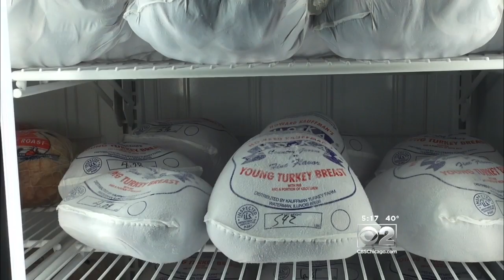Customers Come Face To Face With Thanksgiving Dinner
CBS 2's Vince Gerasole pays a visit to Ho-Ka Farms in Waterman, Ill.